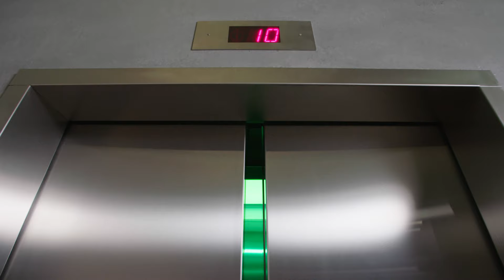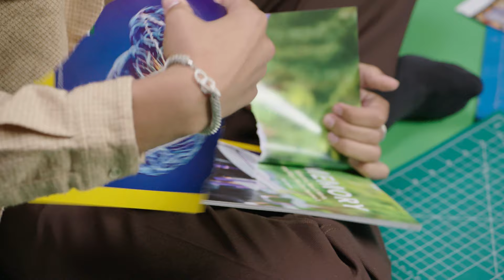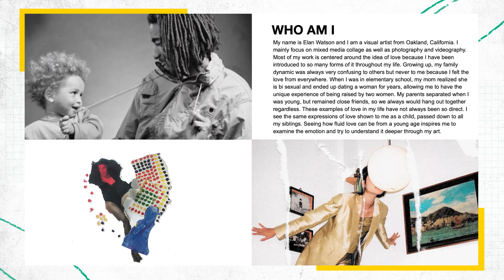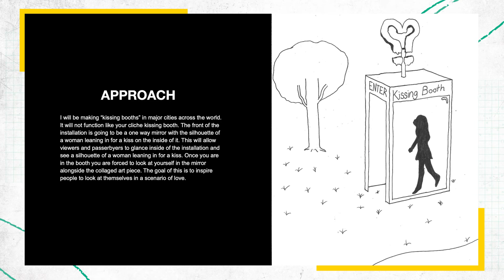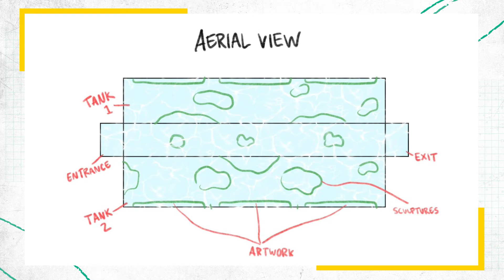Elevator Pitch With Erick The Architect, Gunner Stahl, and Haylee Ahumada | The Art Episode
On Elevator Pitch, up-and-coming creators get the chance to present their dream creative project to a panel of three judges— rapper/producer Erick the Architect, photographer Gunner Stahl, and celebrity stylist Haylee Ahumada. There can only be one winner, and in this episode, visual artists Elan Watson and Sage Guillory go head-to-head as they share their big ideas.

Pigeons & Planes videos dig deeper into the artists who matter. We highlight the best new music and bring you interviews, music videos, and live performances by the artists you love and the rising acts who will shape the future.